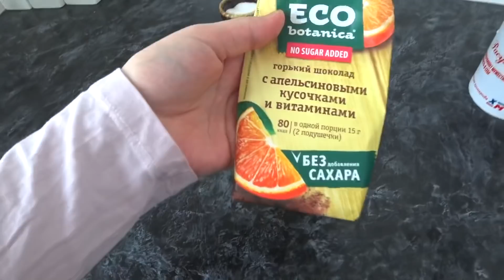VLOG | ЗАСМУЩАЛАСЬ КОГДА ВСТРЕТИЛА ПОДПИСЧИЦУ☺️| ЧТО ПРОСИЛА НА МАХР? | ПОЧЕМУ ЧАСТО ПРОПАДАЮ ?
Меня зовут Малика , я замужем и мы воспитываем доченьку Мадину ей 2,8 лет 👧🏻 27.06.17
Живем в городе Якутске 💎

мусульманка Якутск пп непп блогмусульманки мамаблогер ежедневныевлоги ежедневныйвлог бургер худею как похудеть#моепохудение#гамбургер#корь#какзаболеликорью#рецептбургеров#влог#домашнийвлог#мамавдекрете#мамамусульманка#ислам#хиджаб#мотивациянауборку#саидовалайф#закупкапродуктов#закупкапродуктовнамесяц#закупкапродуктовнанеделю#мотивация#русскаямусульманка#мусульманка#якутск#якутия